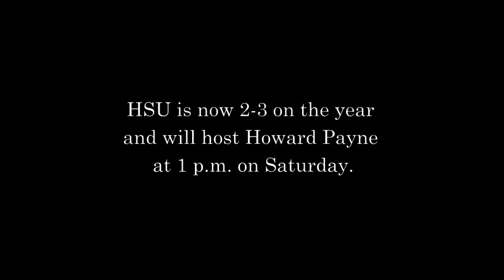FB Week Five Show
hsuathletics1's shared video file.